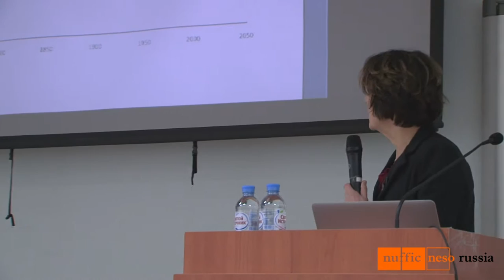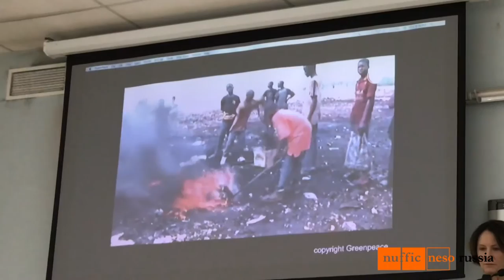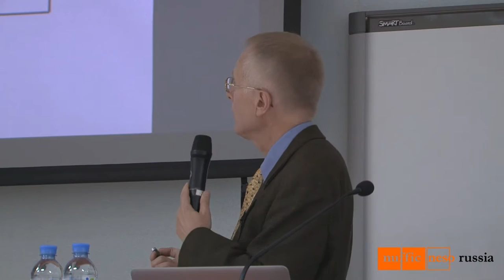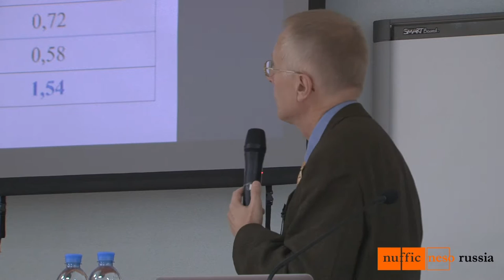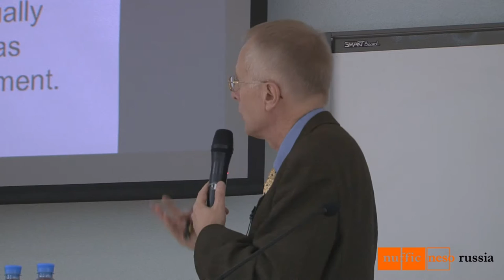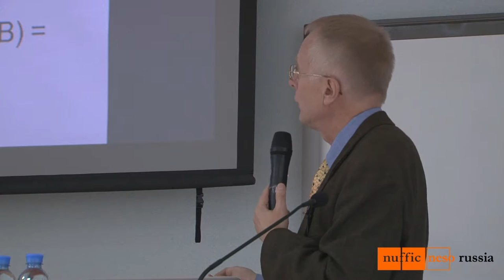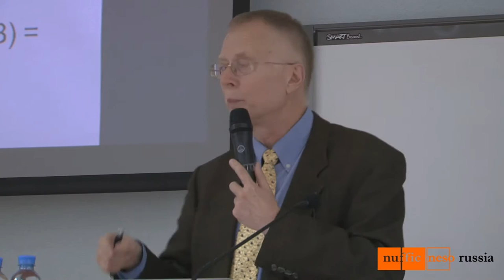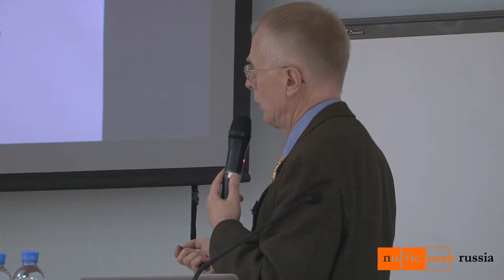DST Lecture. Towards circular economy. Louise Vet, Wageningen University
Louise Vet is the Director of the Netherlands Institute of Ecology (NIOO), an institute of the Royal Netherlands Academy of Arts and Sciences (KNAW). Professor of Evolutionary Ecology at Wageningen University. Vet was awarded several international prizes for her research on plant-insect interactions, delivering basic knowledge for the strategic development of sustainable agro-ecosystems (e.g. British Rank Prize for Nutrition). Vet is an elected member of the Royal Netherlands Academy of Arts and Sciences. She published more than 200 papers in international journals.

The lecture was organized in cooperation with the Faculty of Economics of the Moscow State University on the 1 March 2017.